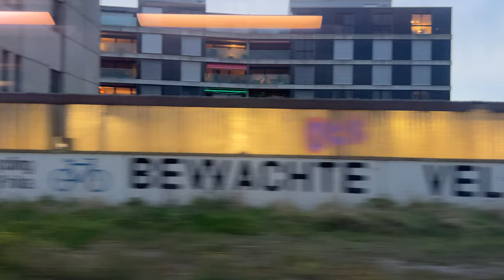S3: Wetzikon-Kempten (30.08.2022)